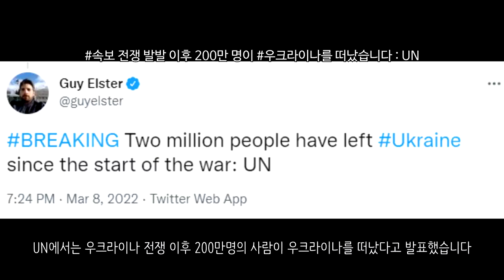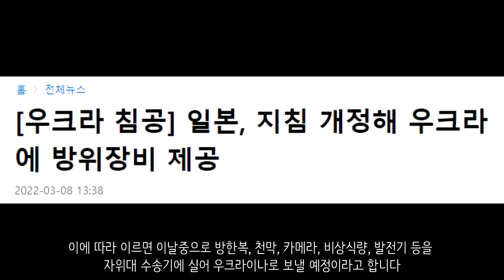[속보] 우크라이나 전쟁_중국, 우크라이나에 전쟁 자제 촉구_우크라이나 긴급속보49_[센서 스튜디오]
젤렌스키 대통령은 현재 키이우에 있습니다. 그리고 키이우에 눈이 내렸다는 소식을 전달했습니다. - NEXTA

키이우 인근 이르핀에서 민간인이 대피하는데 성공했지만 포격은 아직도 여전한 것으로 확인되었습니다 - 더 썬

러시아군이 체르니히우 근처에서 주민들에게 대민지원을 해주었다고 합니다. 러시아군은 주민들에게 식량, 물, 생필품 등을 제공해주었다는 소식이 전달되었습니다 - 우크라이나 현지 제보(텔레그렘)

하르키우에 NATO가 보내온 NLAW 대전차화기가 도착했습니다. 그리고 교관은 우크라이나군에게 NLAW의 사용법을 가르쳐주고 있습니다 - NEXTA

헤르손에서 러시아군의 퇴거를 요구하는 시위가 열렸습니다 - 우크라이나 현지 제보(텔레그렘)

헤르손 지역에서 러시아의 공군기가 격추된 모습이 확인되었습니다 - 우크라이나 현지 제보(텔레그렘)

지토미르에서 장갑차 공장이 공습을 받았습니다. 완전히 파괴된 모습이 보여지고 있습니다. - 우크라이나 현지 제보(텔레그렘)

수미에서 폴타바로 향하는 피난민의 이동이 시작되었습니다. 버스가 많이 보이는데 이 버스는 우크라이나 정부에서 제공해준 것들입니다. - 우크라이나 현지 제보(텔레그렘)

러시아의 공습으로 인해 우크라이나 동부 도시인 하르키우가 완전히 폐허로 변한 모습입니다 - ABC

마리우폴에서 파괴된 러시아 장비의 모습이 관측되었습니다. 더불어 전사한 러시아군을 매장해주고 있는 모습이 확인되었습니다. - 우크라이나 현지 제보(텔레그렘)

마리우폴에서 3번째 민간인 대피가 진행되었습니다. 허나 우크라이나 국방부에서는 여전히 러시아군이 이 대피 피난 행렬을 공격하고 있다고 주장하고 있습니다 - NEXTA

러시아군이 민수용 트럭에 탑승되어 이동하고 있는 모습이 확인되었습니다. - 우크라이나 현지 제보(텔레그렘)

민간 차량에 러시아군이 공격을 가한 모습이 확인되었습니다. 이로 인하여 퇴근중이던 노부부가 사망했습니다. - BNONews

UN에서는 우크라이나 전쟁 이후 200만명의 사람이 우크라이나를 떠났다고 발표했습니다 - 가이 엘스터 기자

로열 더치 셸이 러시아 사업장에서 전면 철수 했습니다 - AFP

벨라루스군 사이에서는 대규모로 장교들이 병가를 내거나 제대를 하고 있습니다. 이는 우크라이나 전쟁에 참전을 안하려고 일종의 저항권을 행사하는 것으로 보입니다 - 프라낙 비아초카 고문

전쟁을 반대하는 벨라루스 일부 시민들이 우크라이나에 의용대로 참전하였습니다.  - 우크라이나 현지 제보(텔레그렘)

민스크 시간으로 13시경 러시아군의 이스칸데르 미사일이 벨라루스를 통해 우크라이나 방향으로 이동되는 모습이 확인되었습니다. 민스크에서 보브루스크 방향으로 이동하고 있어서 곧 키이우에 이스칸데르 미사일 공격이 예상될 것으로 보입니다. - MOTOLKO help

벨라루스에서 러시아 공수부대 장갑차가 수송되는 모습이 확인되었습니다. 이들도 역시 키이우 전투때 이용될 것으로 보입니다. - MOTOLKO help

중국은 우크라이나에 최대한 전쟁을 자제할 것을 촉구했습니다 - 로이터

룩셈부르크는 우크라이나에 2억 5천만 유로. 한화로 3365억원을 제공했습니다 - 젤렌스키 대통령

일본이 러시아의 침공을 받은 우크라이나에게 방위물자를 제공하기 위해 방위 장비 이전 3원칙의 운용 지침을 개정하기로 했습니다. 이에 따라 이르면 이날중으로 방한복, 천막, 카메라, 비상식량, 발전기 등을 자위대 수송기에 실어 우크라이나로 보낼 예정이라고 합니다 - 연합뉴스

러시아는 미국에 냉전때의 평화적 공존체제로 돌아가자는 것을 제의했습니다.  - 연합뉴스

키이우 성 소피아 대성당에서 종교 연합 예배가 이루어졌습니다. 곧 러시아군이 키이우를 공격할 것이다라는 정보가 모아지고 있는 가운데 카톨릭, 정교회, 이슬람, 유대교가 모여 합동 예배를 열었습니다. 그리고 이렇게 말했습니다. 우리 모두는 성경이 말하는 바를 알고 있다 - BBC

[ BGM ]
영상 내 BGM : red-rocks by roman-p Artlist